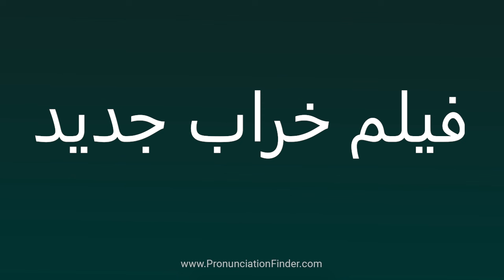How To Pronounce فیلم خراب جديد